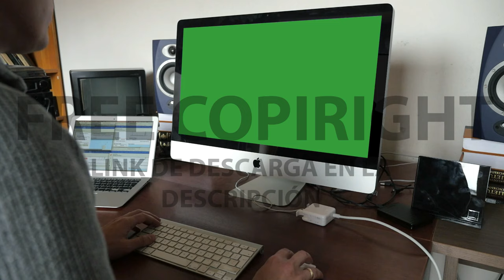[FREE STOCK FOOTAGE] Hombre usando un pc con pantalla verde | FREECOPYRIGHT